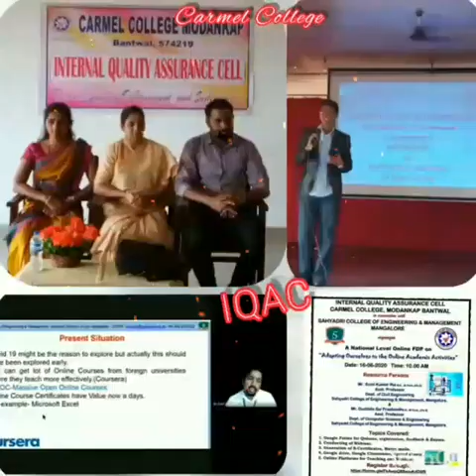CARMEL COLLEGE MODANKAP